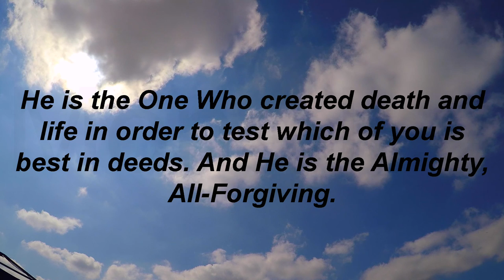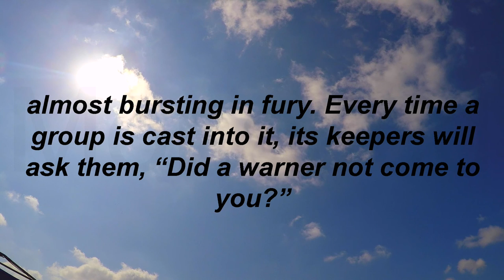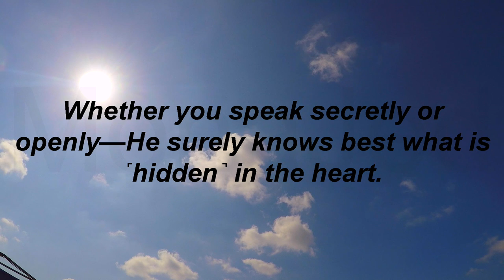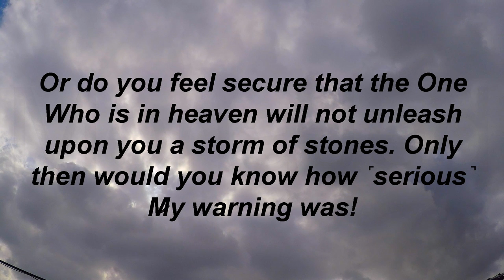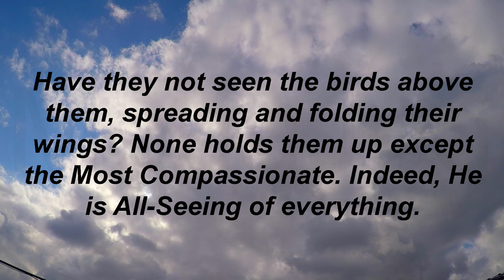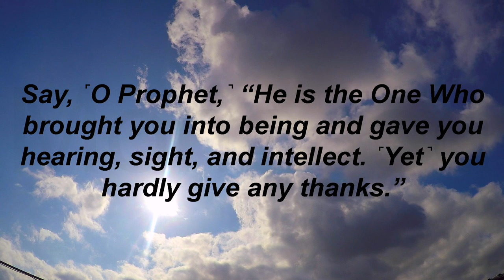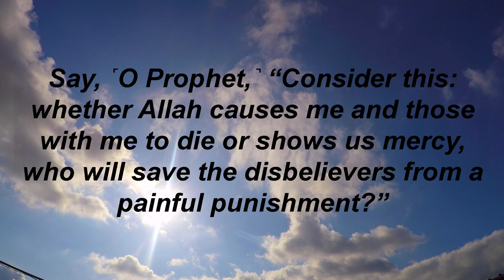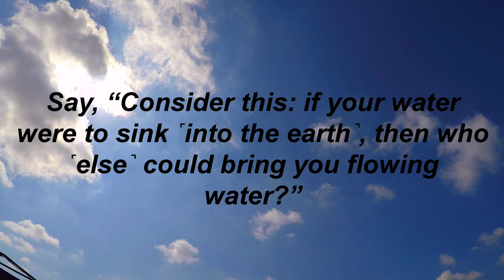Surah Al Mulk (The Kingdom or The Sovereignty): Arabic and English translation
Quran 67 : Surah Al Mulk (The Kingdom or The Sovereignty): Arabic and English translation